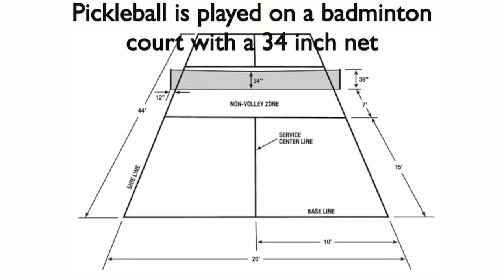Chapel Hill Tennis Club: Pickleball is Here!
Chapel Hill Tennis Club just added the fastest growing sport to their list of activities! Three new Pickleball Courts. How do you play pickleball? It is a lot like tennis or platform tennis. The differences are that you use whiffle balls, paddles and a badminton sized court. Come to the Chapel Hill Tennis Club to learn more about the hottest new sport!